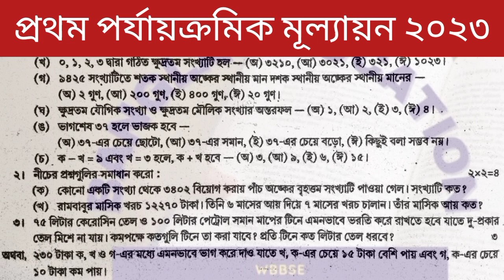class 5 first unit test | class 5 math first unit test | class 5 1st exam question answer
class 5 first unit test | class 5 first unit test english | class 5 1st exam question answer

Cheers
Bangla Education WB